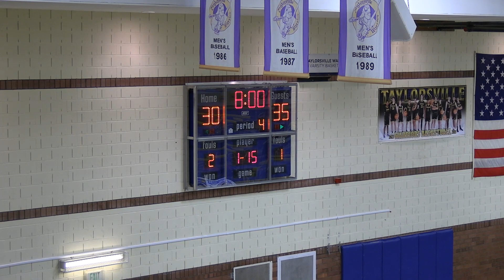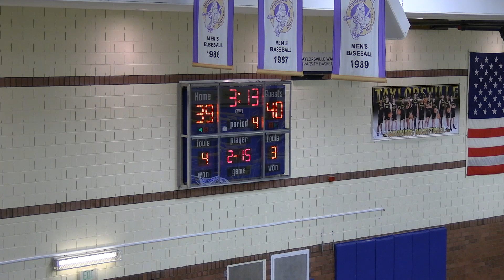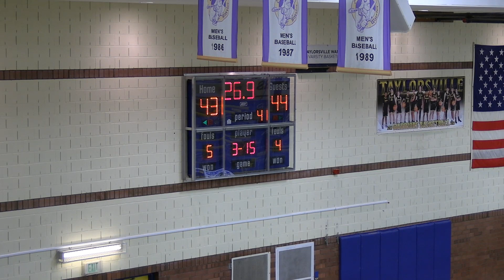6A State Tournament First Round - Taylorsville vs. Layton - February 21, 2023